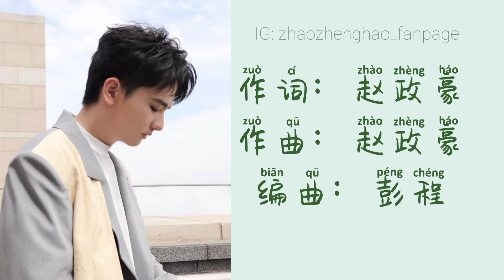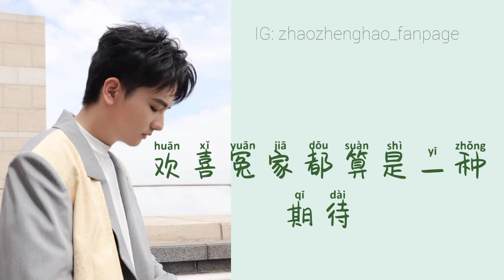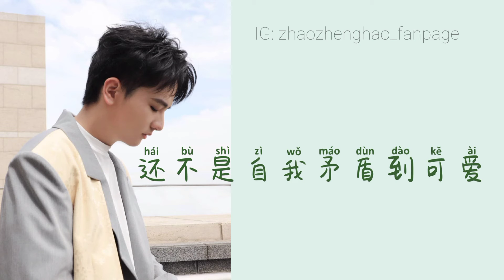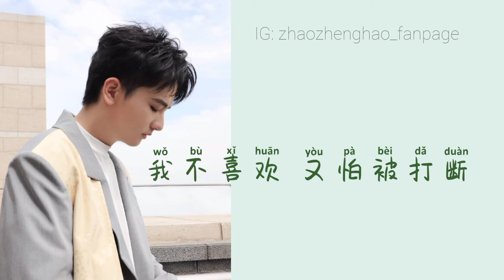赵政豪《情绪自理》Zhao ZhengHao 歌词版 Lyrics Video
赵政豪 - 情绪自理
作词：赵政豪
作曲：赵政豪
编曲：彭程
和声：赵政豪
录音师：严若晨
混音师：严若晨、彭程
母带师：严若晨
制作人：彭程
录音室：金牛录音室
母带录音室：SoundProStudio
特别鸣谢：李嘉@NEWBAND
（未经权利人许可，本音乐作品不得改编翻录）
我们沮丧的说着未来
抱怨没人说着we like
糟糕的总是见怪不怪
拘谨又说着不要见外
每个人都在祈求被爱
翘首以盼又惶恐悲哀
失败
欢喜冤家都算是一种期待
还不是自我矛盾到可爱
不明不白 不算不自在
不好不坏 不算不败坏
微笑过百 会不会对身体有害
玩笑过半 对我的调侃
我不喜欢 又怕被打断
微笑过百 真的对身体有害
失败
微笑过百 微笑都已过了百
假装也是活乐派

歌曲版权为歌手本人及其音乐公司所有，若喜欢他们的音乐请支持正版。本频道致力于帮助原作者推广，无意冒犯任何人或公司。请大家支持原创者，内容论点与本频道无关。若版权方认为影片有侵害到您的版权权益的内容，请联系卸下影片，谢谢